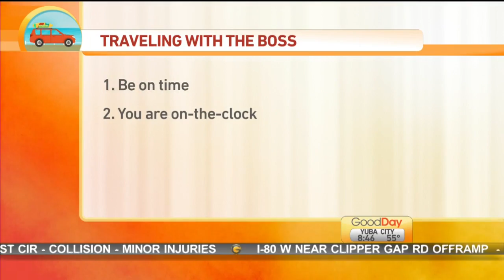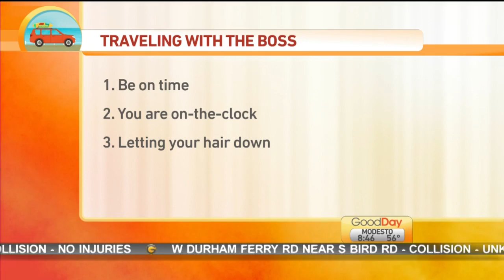Travel With The Boss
Courtney has more with our etiquette expert and is learning about how to travel with your boss!